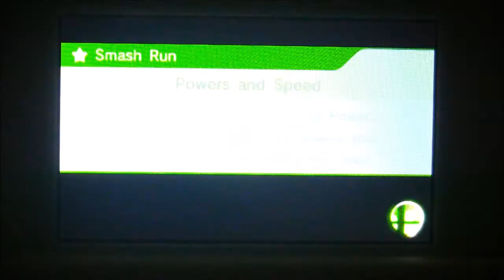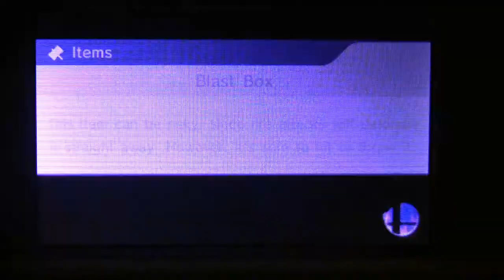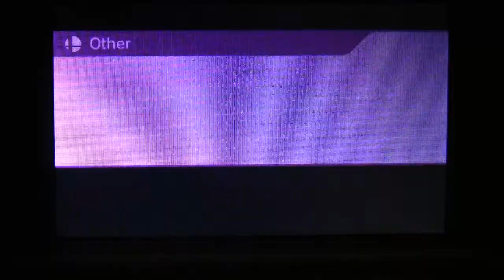Super Smash Bros. 3DS Demo Gameplay All Characters Offscreen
Super Smash Bros. 3DS Demo Gameplay All Characters (Megaman, Mario, Pikachu, Link )